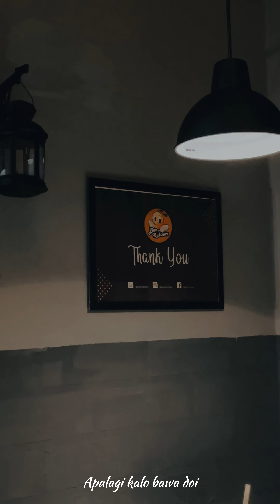Cinematik promo resto bee kuliner cairo